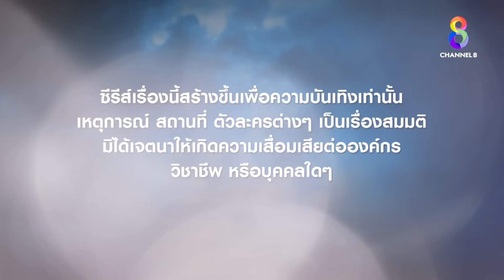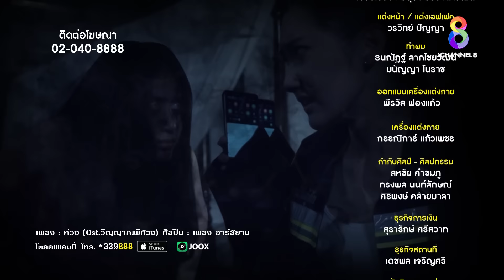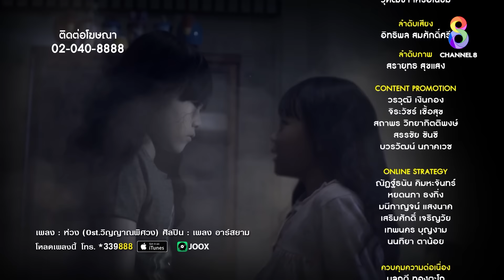วิญญาณพิศวง EP3 FULL HD l ช่อง8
เนตร (เกวลิน ศรีวรรณา) กำพร้าพ่อและแม่ ตั้งแต่อายุ 14 ปี ทิ้งไว้แค่ เบิ้ม (ภูริพันธ์ ทรัพย์แสงสวัสดิ์) น้องชาย ในวันที่เหมือนฝันร้ายของเนตร เป็นวันที่เธอและครอบครัวกำลังนั่งเรือล่องแม่น้ำแม่กลอง แต่เรือที่นั่งมา ถูกเรือขนส่งโดยสารขนาดใหญ่ชนเข้าอย่างจัง ขจรและบังอร พ่อแม่ของเนตรถูกแรงกระแทกอย่างหนัก เนตรพยายามจะช่วยดึงพ่อแม่ไว้ แต่พ่อและแม่รู้ดีว่า ไม่มีทางรอดชะตากรรมครั้งนี้ได้ จึงยอมสละการช่วยเหลือต่อชีวิต เพื่อให้เนตรรักษาชีวิตของเบิ้มน้องชายไว้ ทำให้เป็นปมในใจของเนตรมาตลอดว่า เธอทำให้พ่อกับแม่ต้องตาย เนตรอยู่ในอาการขั้นโคม่า แต่แล้วปาฏิหาริย์ก็พาเธอรอดจากอาการโคม่า ซึ่งใครที่อยู่ในอาการนี้ เป็นการติดอยู่ระหว่างโลกความเป็นกับโลกความตาย เนตรฟื้นขึ้นมาอย่างปาฏิหาริย์ และเธอเริ่มมองเห็น “วิญญาณ” หรือ “คนตาย” ตั้งแต่นั้นมา